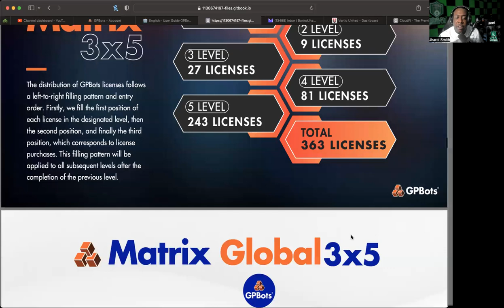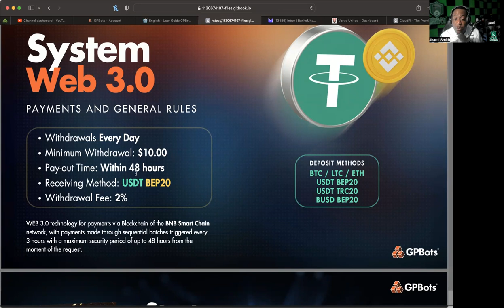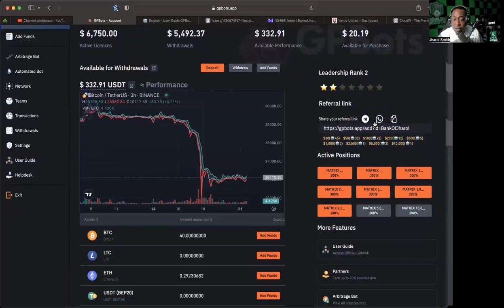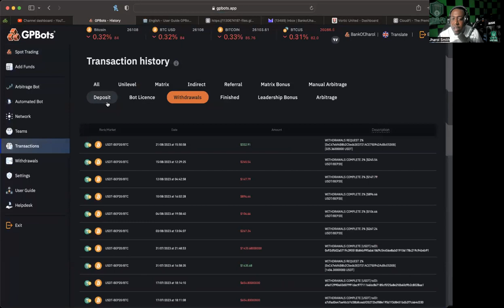GPBOTS *UPDATE* (8/21/23) -- NEW THINGS COMING! JUST A CHECKING IN ON WITHDRAWALS!